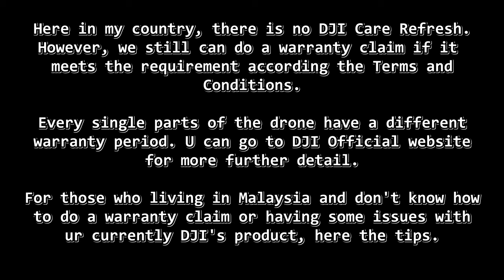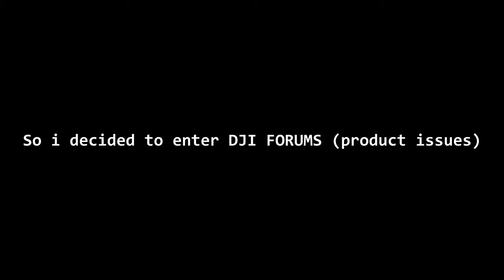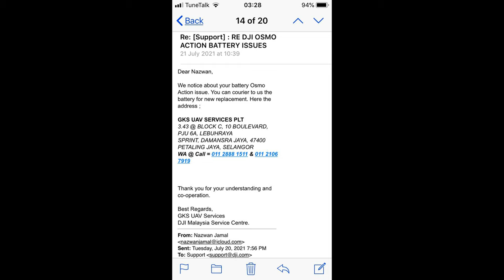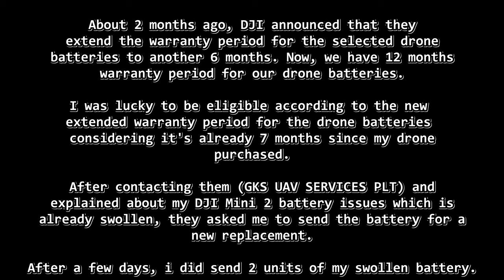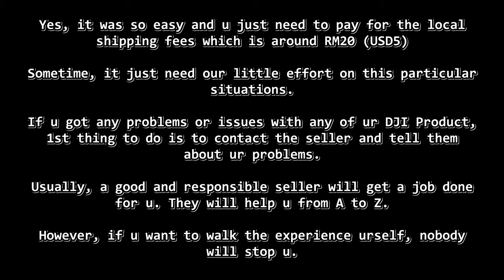DJI SERVICE MALAYSIA, @DJISupportGlobal, DJI FORUMS | TIPS WHEN U HAVE ISSUE WITH UR DJI PRODUCT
Hi, evrybuddy. In this video, I wanna share my experience dealing and communicating with DJI customer service also DJI forums regarding the issue or problems that I've encountered with my DJI product. Here's also the tips on how to do it in the right way.

I hope this video can help especially for Malaysian DJI customers. Thank you to all the participants from DJI SERVICE MALAYSIA (@GKS UAV SERVICES PLT,@DJISupportGlobal and DJI FORUM MEMBERS/ADMIN.

It's FOC. It's a really huge help for me to grow the channel. Thank you so much for visiting and for all of ur support. Stay safe and have a nice glorious day evrybuddy. 🙂🙏